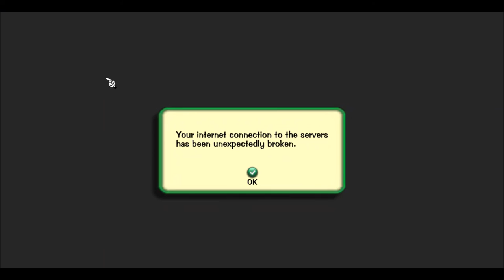weird dog duo in toontown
Is it me or did ttr just get creepy all of a sudden?